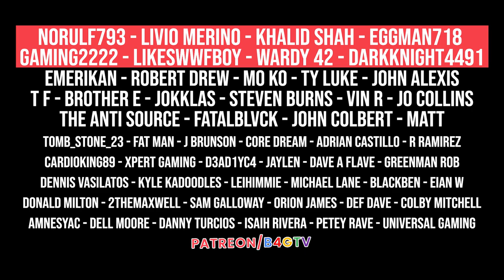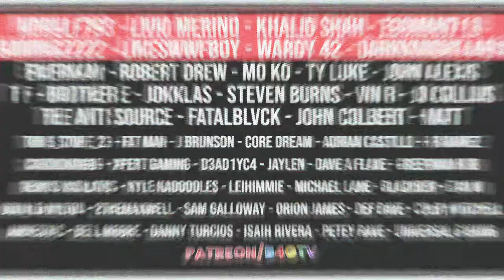WCW NITRO 2000 Arena Mod | ERAS for WWE 2K22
ERAS for WWE 2K22 - Spring 2023

Arena by B4G.TV
GFX by JimmyCrane
Textures by RipZz
Apron Judders
RIngmat 90999